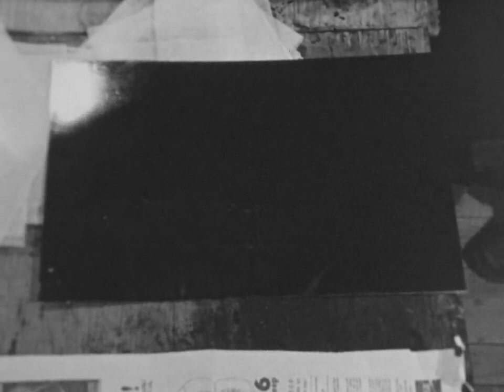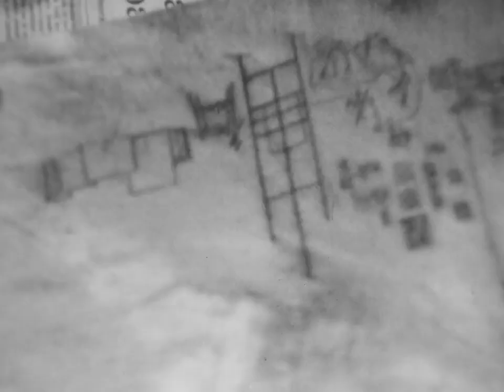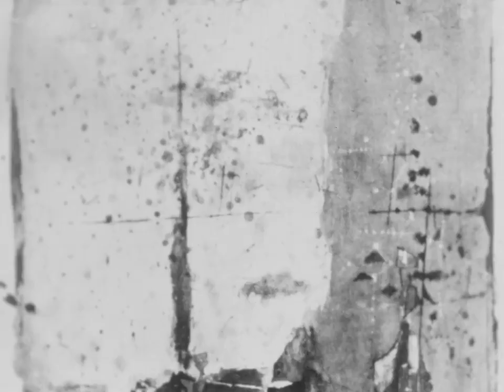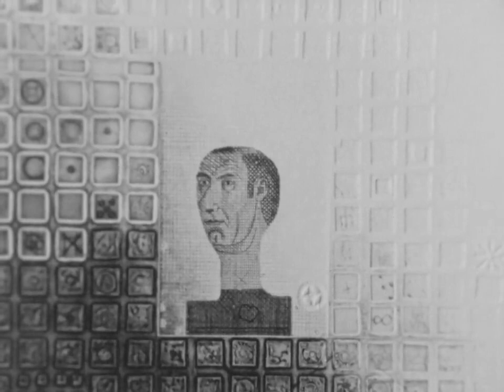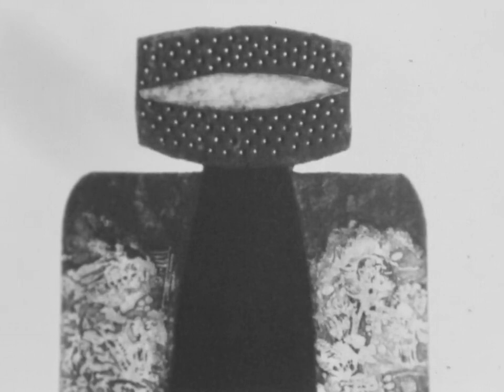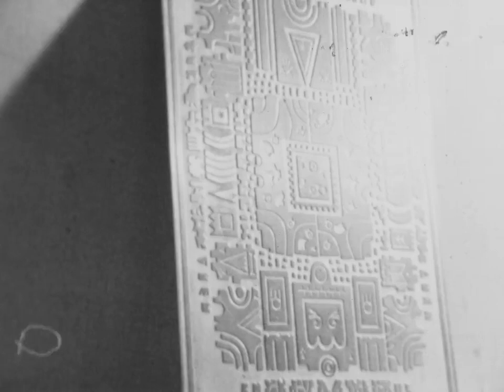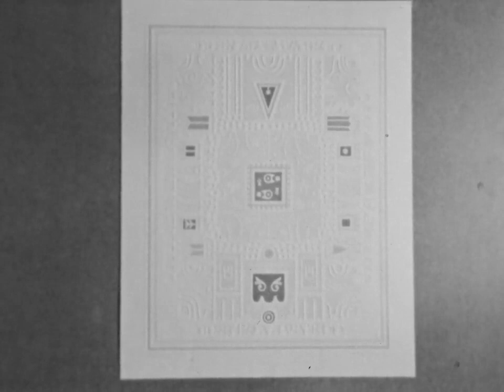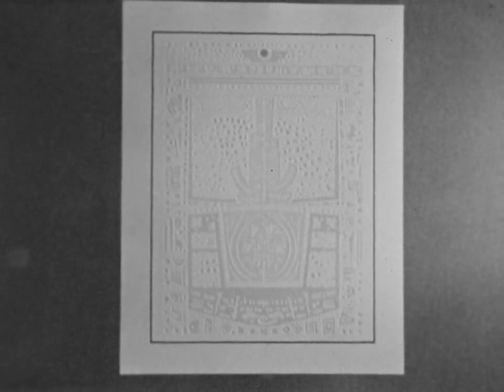Хуманитарно образование - Графички техники, хемиски, метални техники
Емисија на РТВ Скопје, година непозната.